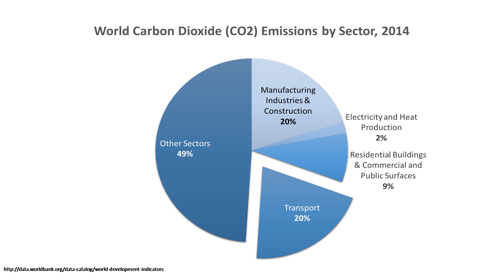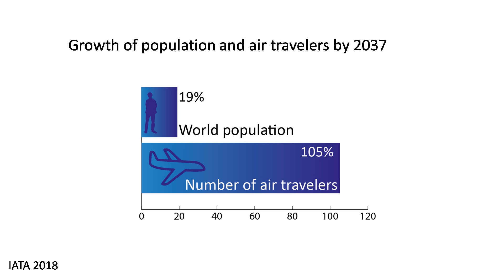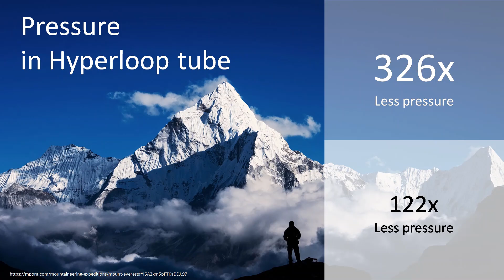Why we're on the brink of a transportation crisis | Quentin Pletinckx | TEDxUniversityofStrathclyde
World population is growing faster than ever, more and more people are gaining access to leisure transportation and e-commerce, and air traffic is expected to double in less than 20 years. How can we manage this drastic, worldwide change? Could a subsonic levitating train be the answer to the upcoming transportation crisis? Quentin is a second year Electrical and Electronical Engineering student at the University of Strathclyde. He is the founder and president of StrathLoop. StrathLoop is a student driven initiative that was created with the aim to answer the transportation crisis we are faced with and be a front-runner in innovation in that sector. They have decided to start with Hyperloop technology and are part of the 2019 SpaceX Hyperloop Pod Competition. In its first 3 months of existence, they made it to the final stage of the com- petition before being able to showcase and test their pod design in California. This talk was given at a TEDx event using the TED conference format but independently organized by a local community.